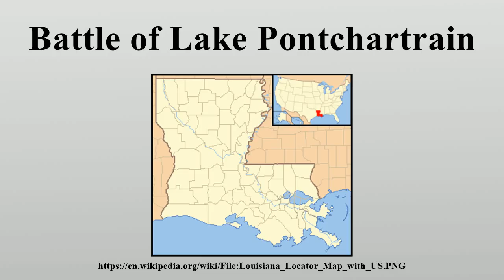Battle of Lake Pontchartrain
The Battle of Lake Pontchartrain was a single-ship action on September 10, 1779, part of the Anglo-Spanish War.

Image-Copyright-Info
Author-Info:   US Census, User:VerruckteDan, User:Ruhrfisch, User:Huebi, and User:Appraiser

Image-Copyright-Info